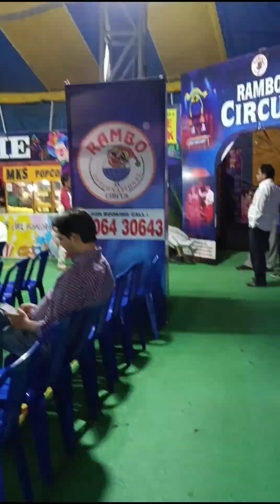Mumbai Rambo Circus 🎪🎪likeforlikes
Circus. ₹200.00 – ₹826.00. Rambo Circus brings you Mesmerising breathtaking acts in theatrical circus experience. Opening on 5th February…Located in Sanpada,Navi Mumbai Rambo Circus always ahead in entertainment.